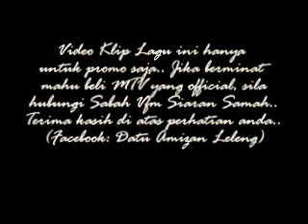Leleng - Paduka Mat Salleh (Lagu Samah 2011 With HQ Audio)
Promo Lagu Samah bertajuk "Paduka Mat Salleh" nyanyian Datuk Amizan @Leleng yang diterbitkan tahun 2010/2011.. Layanlah video klip ini sempena bulan Kemerdekaan...